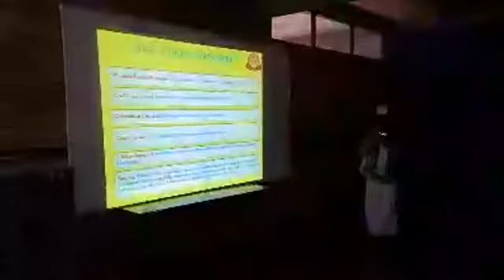Sri Sri Raghaveshwara Bharathi Mahaswamiji meeting with Sri Yogi Adityanath ji regarding GouSwarga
Sri Sri Raghaveshwara Bharathi Mahaswamiji meeting with Uttar Pradesh CM Sri Yogi Adityanath ji regarding GouSwarga at Sagara, Karnataka